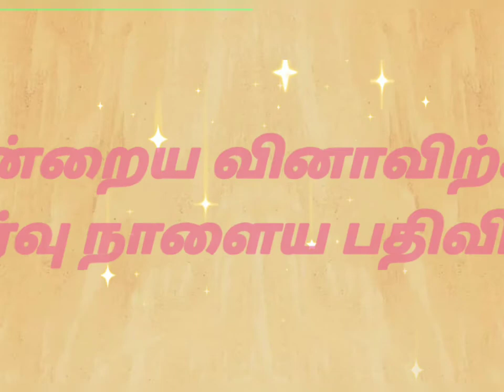25 August 2021/Today question/Number puzzle